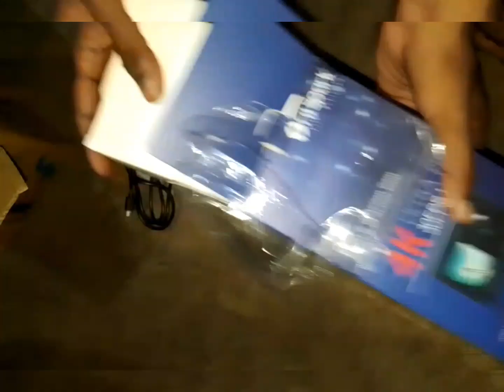finally aj amar action camera delivery holo 6pm.🥰 camera review dilam 👍 Like and subscribe me 🙏